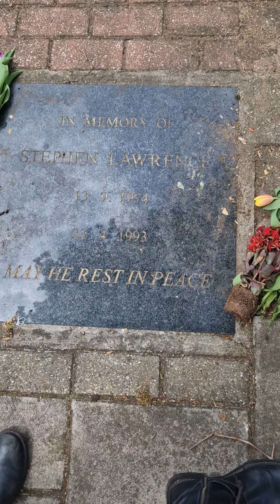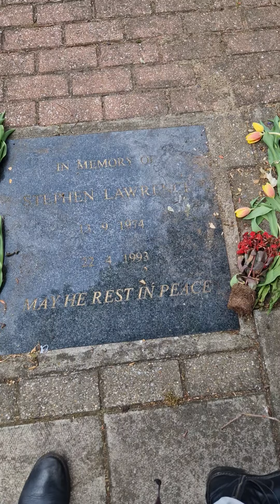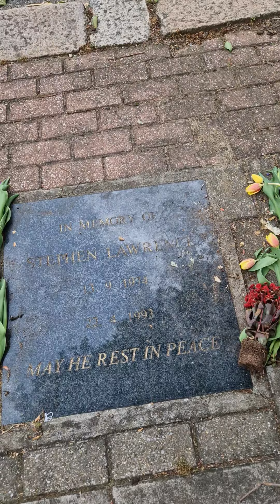21 June 2024